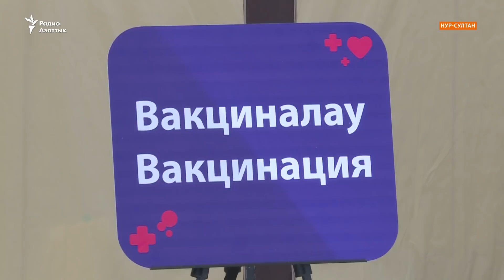Мутация, «характерная для индийского штамма», и новые карантинные ограничения в Казахстане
Правительство Казахстана планирует вновь ужесточить карантинные меры после выявления мутации коронавируса, характерной для «индийского штамма». По данным Минздрава, этот штамм более заразный и может вызывать более тяжелое течение болезни.